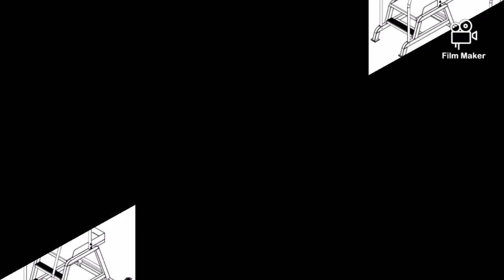Adjustable Staircase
Dimensions:

Height : 4Meters
Width:   90 CM
Steps count: 10

Steel structure.

Primer and Paint.